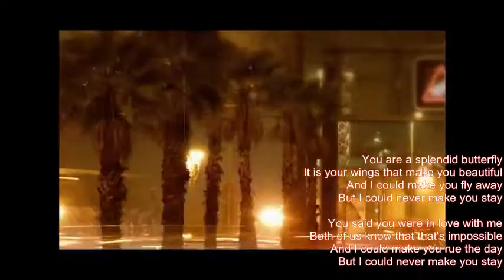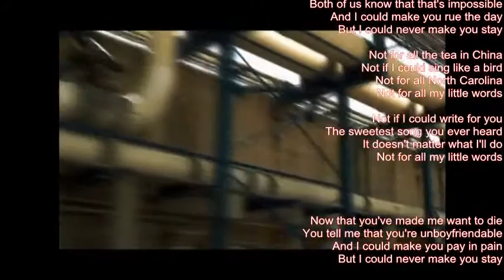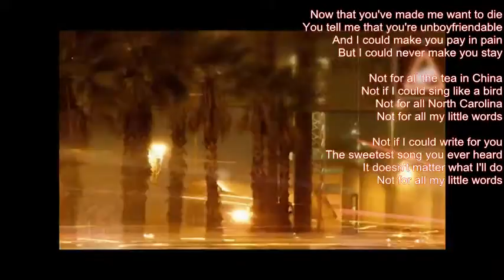Mike Malak -All My Little Word (alternative rock, lyrics)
Magnetic Fields... always quite poetic lyrics, I heard this tune first as in the TV series 6 Feet Under  many years back... great music